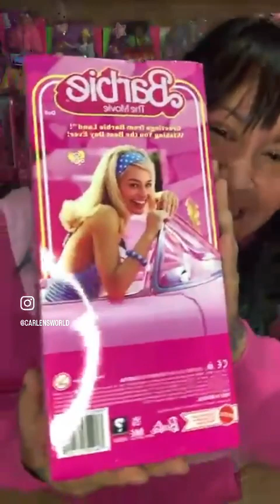Barbie the movie dolls y charla.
Barbie the movie dolls y charla. No tengo derechos de ninguna canción que se reproduzcan en este video…